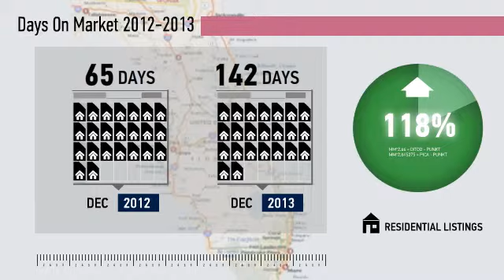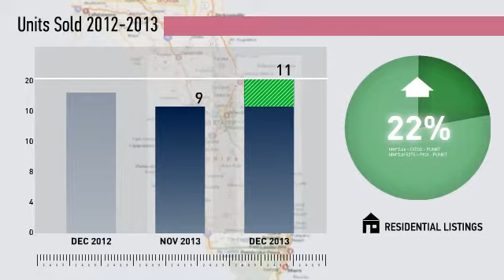Keystone Heights Market Update,FL, Real Estate Market Update from Watson Realty,December,2013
Watson Realty Video Update recapping market activity within Keystone Heights Market Update, FL, during the month of December, 2013